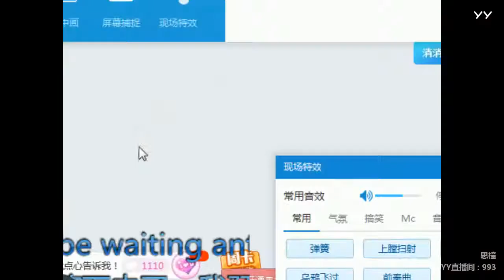YY LIVE 燃舞蹈 橦橦 - 《燃舞蹈》（Artists・Sing・Music・Dance・Instrument・Talent Shows・DJ・KPOP・Remix・LIVE)